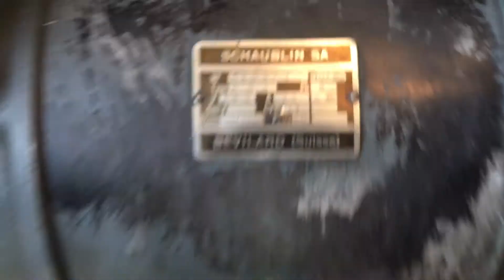Schaublin 102 Lathe W25 Reduction Gear 5:1